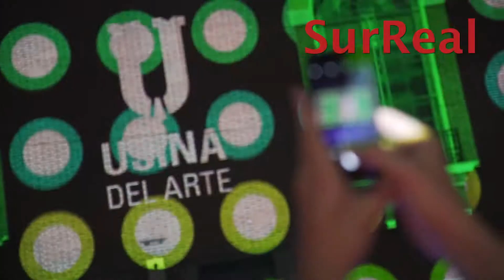¡Se viene la Fiesta SurReal!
El sábado 4 de Mayo será un día entero dedicado a revivir tres grandes décadas: los 80, 90 y 2000. Vas a poder transportarte al pasado con distintas actividades: feria de prendas y productos retro, estaciones de comida noventosa, charlas de música, moda y televisión, bandas en vivo, y para cerrar la noche se armará la pista de baile con una fiesta con los hits que marcaron toda una época.